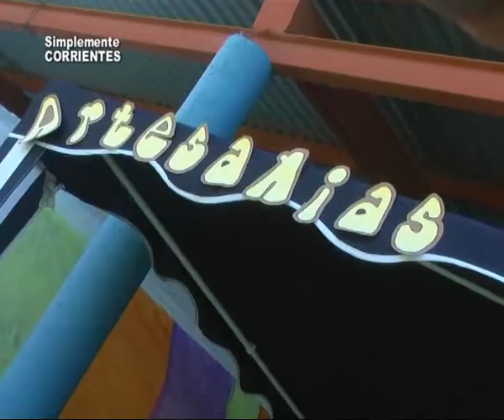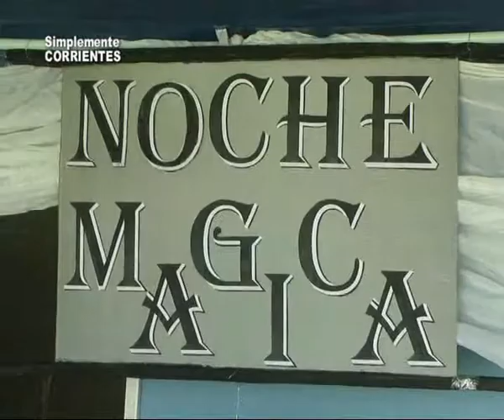Colegio Privado Kennedy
MIcroemprendimientos . .